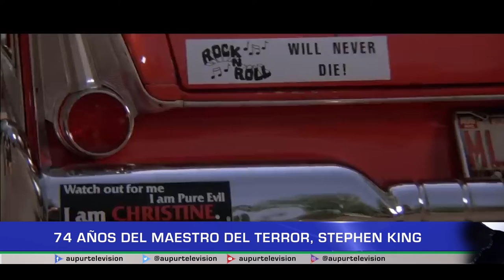74 años del maestro del terror, Stephen King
Stephen King, llamado maestro del terror, este mes cumplió 74 años de vida. A continuación conozcamos un poco de este talentoso escritor, cuyas obras literarias están a punto de rebasar el centenar de adaptaciones al cine y la televisión.